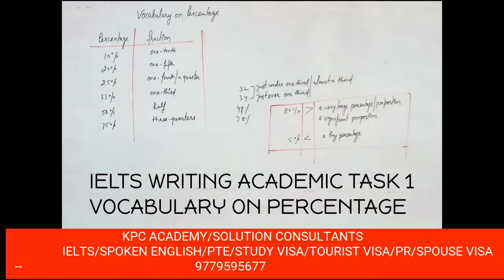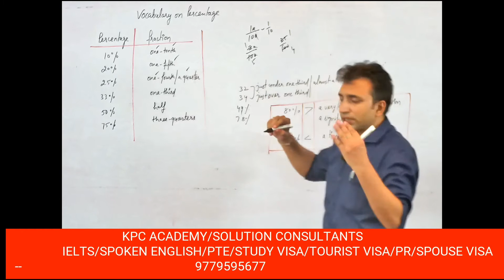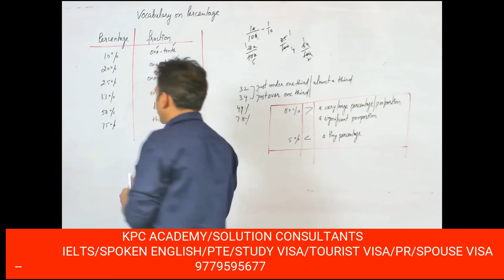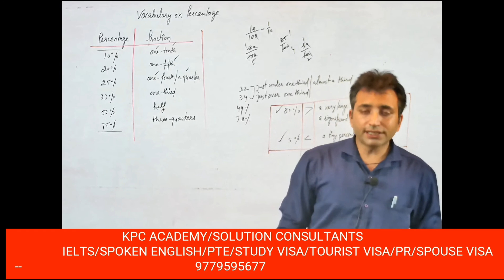vocabulary on percentage